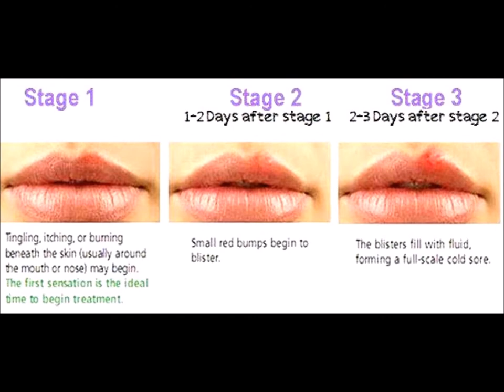Creating Awareness Through Education: HERPES BABY FIGHTING 4 LIFE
people, places, health & lifestyle, fashion: DON'T KISS MY BABY

THIS IS WHAT BABY'S MOTHER HAD TO SAY :
Lately I’ve been seeing more and more babies becoming ill contracting HSV-1 ( the kiss of death) and just want to make more people aware of the risks and consequences of kissing a baby/newborn when you suffer from cold sores as I know how heartbreaking it can be seeing your baby so poorly.

Hardly anyone has seen the photos of baby P when he contracted the virus and seeing more and more families go through the same thing I’d just like to spread more awareness of it.

When I first noticed something was wrong with baby P was around 4 weeks old in September 2018, I noticed the right eye was puffy, a little agitated and watering a lot, I was advised by the health visitor that it may be a blocked tear duct which is something they don’t normally worry about as it should clear up. Baby P didn’t have any high temperature, still eating as he should and lots of wet nappies so nothing to make me think that he wasn’t well.

A few days later I noticed Baby P had some blisters appear round his eye and read something on Facebook about another baby having the virus and the blisters looking the exact same. I immediately took baby p to the doctors who said he suspected something else after me raising concerns of it being HSV. Our doctor referred us to Barnsley hospital children’s ward where again I raised my concerns but they started testing  for everything, giving  injections and antibiotics. After I persisted that it was definitely HSV they started treatment for it and a few days later the test came back positive for HSV-1.

HSV-1 is more commonly known as the cold sore virus which isn’t harmful to adults however, in babies can be fatal, the virus spreads to their brains and vital organs and shuts them down. Even if you don’t have an active cold sore you still do carry the virus is your system, saliva etc. So can never be too careful.

Baby P was sent to Sheffield children’s hospital and went down to theatre to have a longline fitted as the antivirals baby was on were nasty to the veins, baby had the antivirals for 2 weeks, 1 hour at a time, 3 times a day and was then to be on the prophylactic antiviral for 6 months.

Unfortunately baby had a reoccurrence in March and again went through the same thing, 2 weeks of intense antivirals and now won’t be off of his medication until October.

We still have a long way to go yet before we’re out of the dark and still continuously having checkups with doctors and ophthalmologists, after our appointment with  baby's doctor yesterday he is happy that baby P is well and happy, so it’s good to know you’re doing something right.

I was lucky enough to catch it in time and still have my little baby here with me today, but some might not be that lucky

It was physically and mentally draining seeing  my newborn so poorly and would do anything to help stop families going through what we went through.

AD KIRSTY : FACEBOOK
BRYOUN SUGA: INSTAGRAM
AD KIRSTY: TWITTER